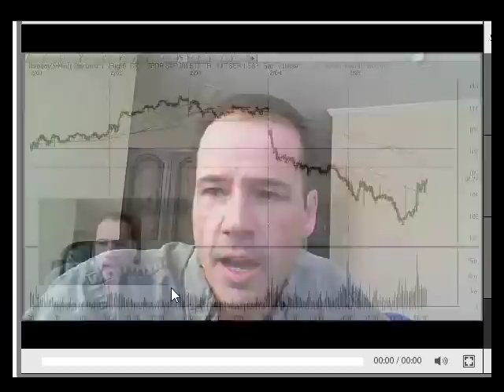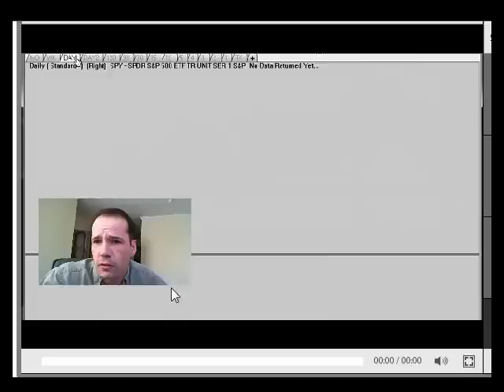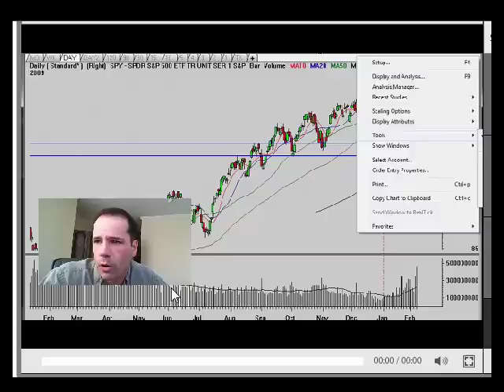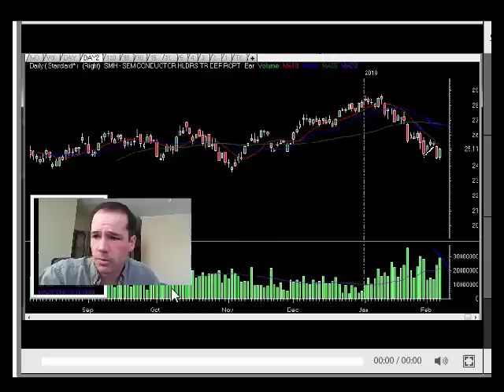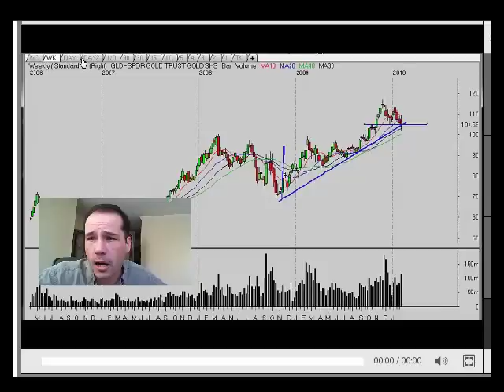Stock Market Analysis 2/5/10